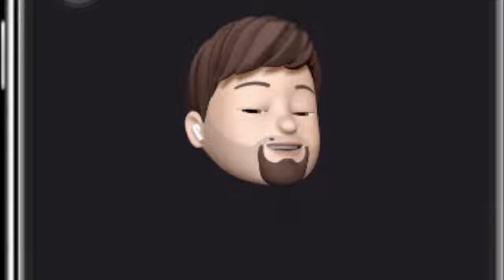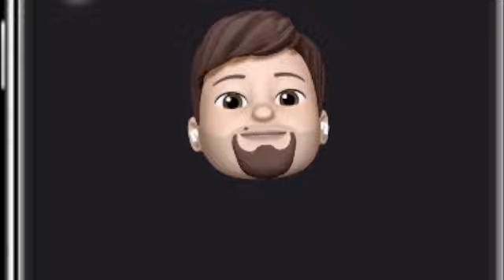Al - Baqara 26 - 100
definitely need to upload practice recording in the best day of the week even though not sure there's some differences or not between the previous iteration.